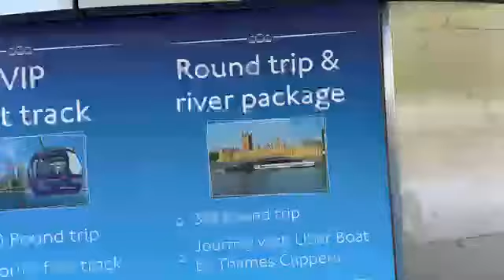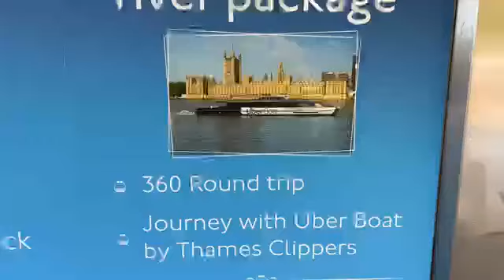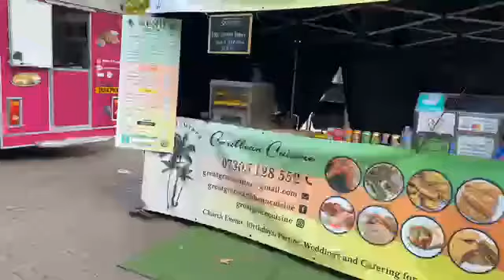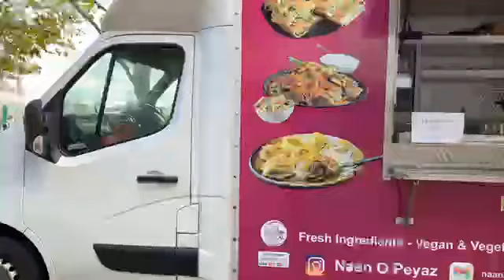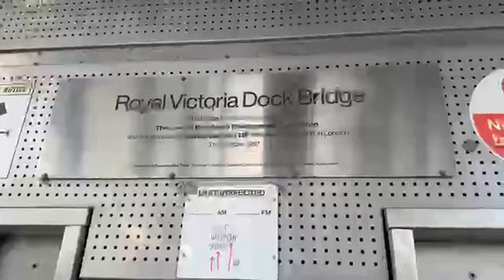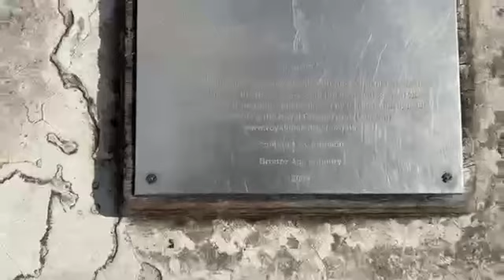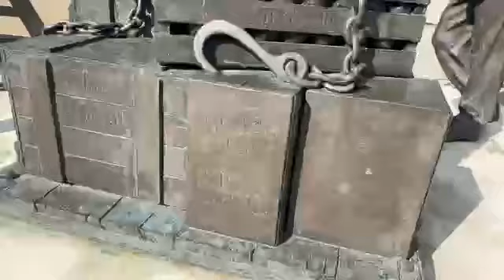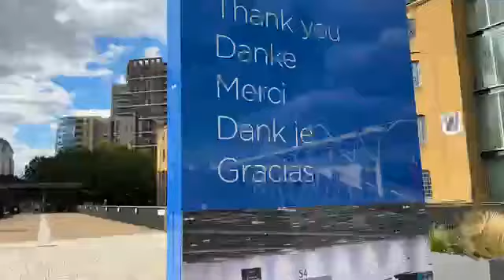Visiting Royal docks London 🇬🇧